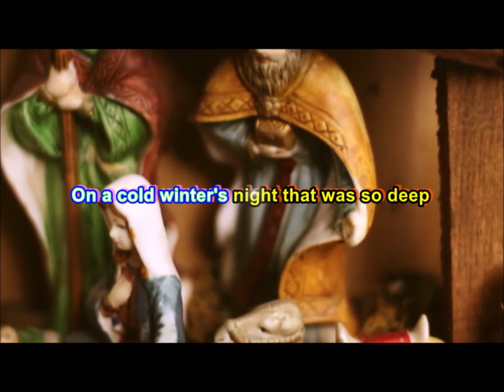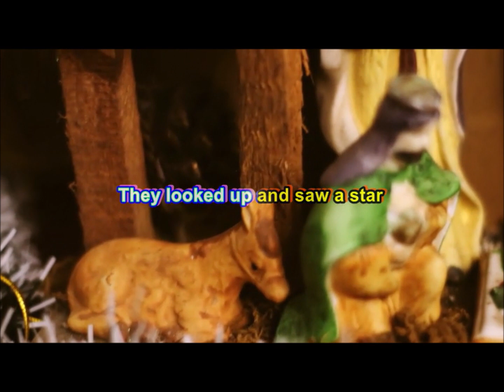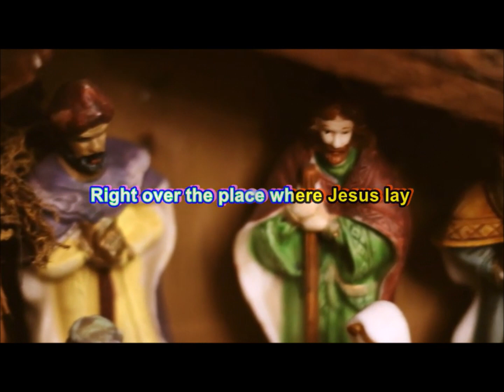First Noel - Christmas Song | The Ablion Christmas Band | Lyrics Video Cover